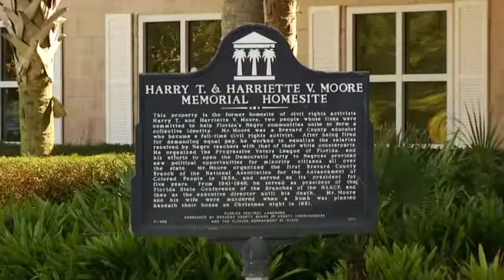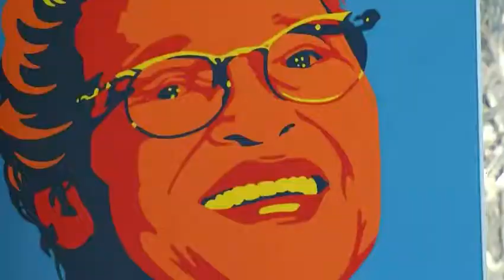Brenda Bolding Shares Her Artwork of Civil Rights Pioneers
MIMS, Fla. — As Black History Month celebrations continue, a Brevard County artist is getting a chance to share her artwork of two slain civil rights pioneers.

Brenda Bolding's art on display on Moore Cultural Center
She made artwork of Harry and Harriette Moore, civil rights pioneers
More of Bolding's paintings will be at the center starting March 1
"The story of two beautiful people, and their lives being ended, just moved me," says Brenda Bolding, an artist who doesn't have to dig deep for inspiration.

A few years ago, she found out about the story behind the Moore Cultural Center in Mims.

"I was shocked that it's not known that we have civil rights martyrs here locally," she told Spectrum News.

Harry and Harriette Moore were early pioneers in the movement. Christmas night, 1951, their Mims home was firebombed, killing them both on their 25th wedding anniversary.

Bolding took to the canvas some 15 years ago to pay tribute to the Moores, plus other civil rights era figures. But instead of putting them up, they went into storage.

"Three years ago we came here, and she just fell in love with this place," said Bolding’s husband Ron.

A light bulb went off in Ron's head, and this past holiday season he brushed up his own plan.

"This would be a good time to ask if we can display her artwork," Ron said.

The Moore Center welcomed the idea with open arms, so Ron surprised his wife with a Christmas present — now her paintings of the Moores went up with the other historical figures she created.

"The paintings are happy, and bright. Hopefully they are seen in that light," Bolding said.

She will be bringing in more of her paintings to the Moore Cultural Center for a display beginning March 1.